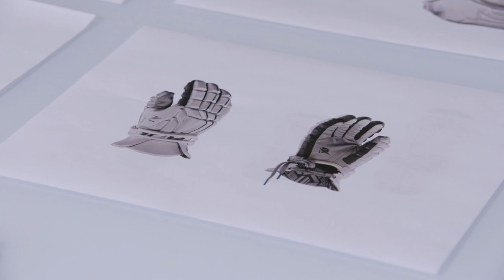Welcome To True Temper | Michael Sowers | True Temper Lacrosse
Learn why Michael Sowers joined True Temper Lacrosse and his role with the brand.